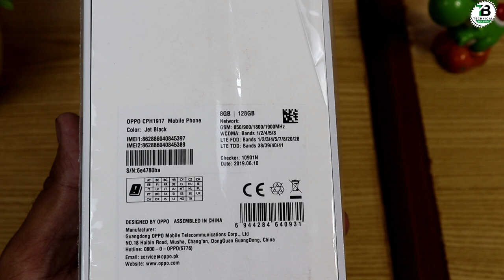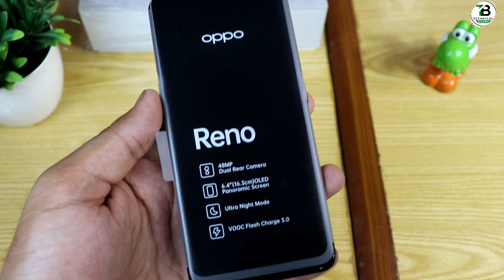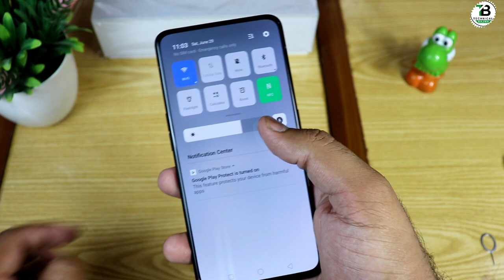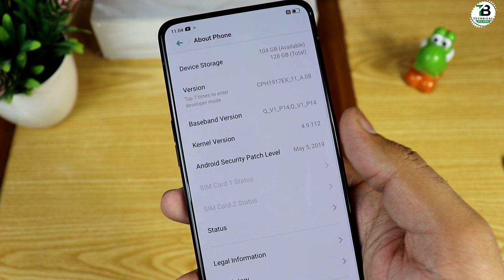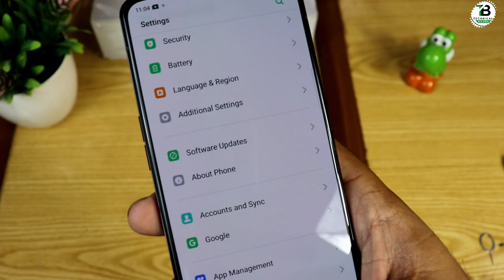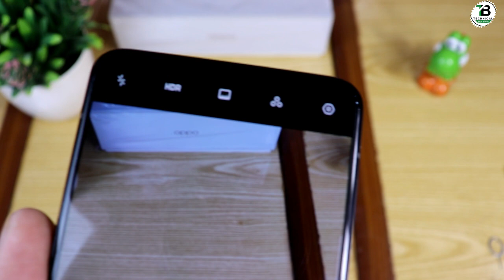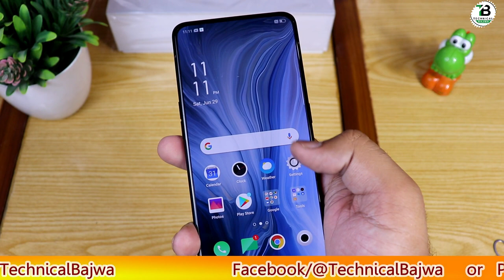Oppo Reno Unboxing & Overview - 48MP Camera Shark-fin| Snapdragon 710 & More!!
Technical Bajwa Here Unbox new Phone Oppo Reno Fully Details with Camera Samples,   Please Tell me about this video in comments,